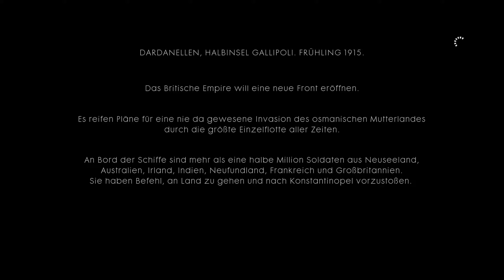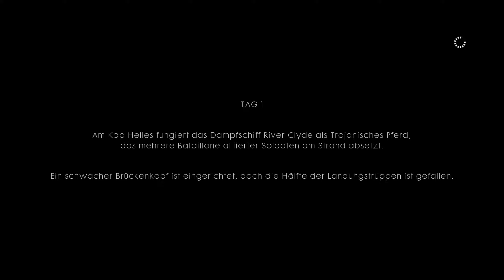BATTLEFIELD 1 [11] : Quigley der Australier | Let's Play 1440p (NO COMMENTARY)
» Erster Weltkriegs - Spektakel von Electronic Arts / DICE (2016)

» BATTLEFIELD 1 German Gameplay «

» BATTLEFIELD 1 «

Erleben Sie das ganze Ausmaß des Krieges ! Nehmen Sie an epischen Schlachten teil, stürzen Sie sich in einer belagerten französischen Stadt in den Häuserkampf, stellen Sie sich dem Feind in den italienischen Alpen oder kämpfen Sie in den Dünen Arabiens.
Dynamische Wettereffekte und intuitive Zerstörungen erschaffen eine sich ständig verändernde Landschaft. Hinterlassen Sie in der Welt mit spektakulären Zerstörungen Spuren, indem Sie mit Ihrer Artillerie Krater in den Boden sprengen oder Mauern mit Geschützgarben in Stücke schießen.

Epische Multiplayer-Schlachten für 64 Spieler. Kämpfen Sie als Infanterist, reiten Sie in die Schlacht oder steueren Sie beeindruckende Fahrzeuge an Land, zu Wasser und in der Luft – von Panzern über Doppeldecker bis hin zu den riesigen Behemoths.